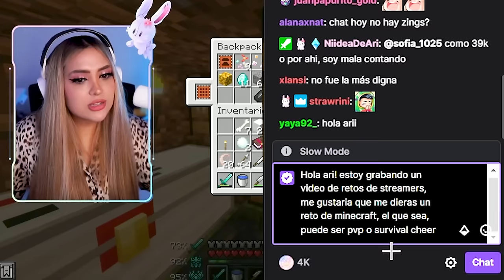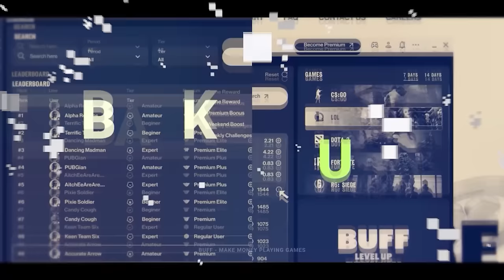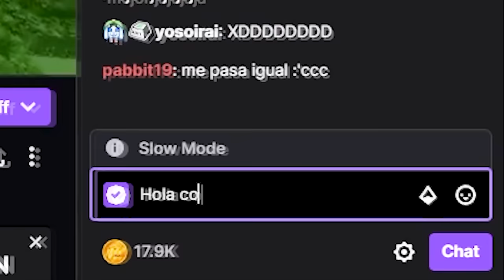🤑 Doné a streamers para cumplir sus retos😨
Gracias si lo descargas, me ayudas MUCHISIMO 💛💛💛

Descripción del video: En el video de hoy cumpli absolutamente todos los retos que me hicieron streamers como @Spreen @Conterstine69 @CapitanGato @muncoklo @Scuachi y @arigameplays y si no los cumplia tenia que gastar dinero y regalar 10 suscripciones

Vide inspirado por:    @CapitanGato

(no es correo para pedir desban en HyCraft)